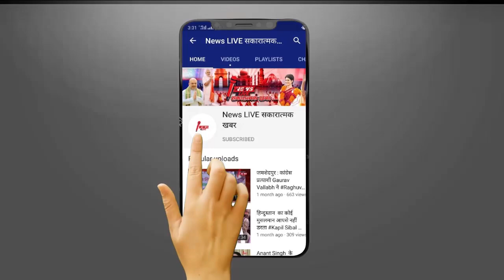Kaise Mujhe Tum Mil Gaye : 26 September ll Jayesh ने virat को कहा FIR वापस ले आगे क्या होगा ???